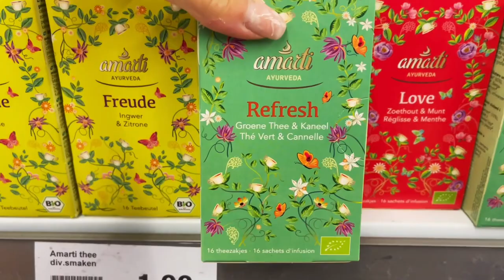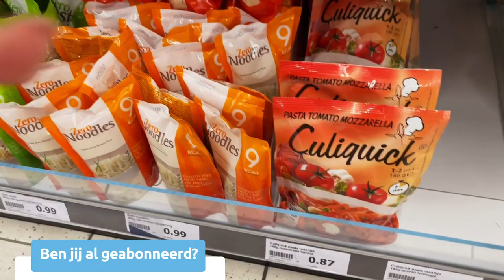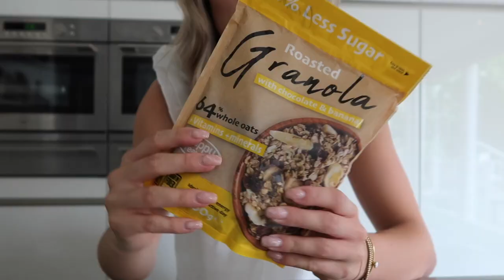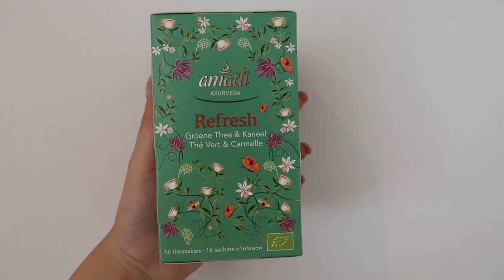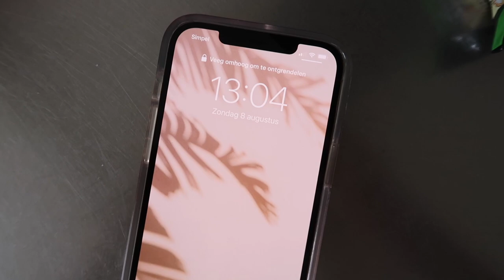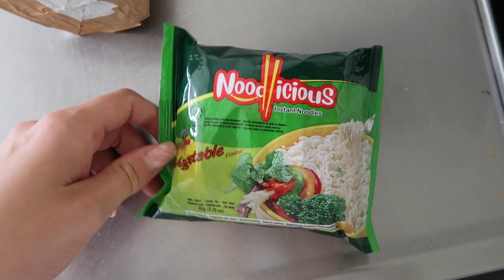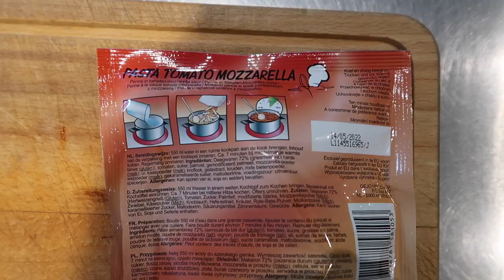De hele dag ACTION VOEDSEL eten! 🍝 🍭 - Floor Delver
In deze video eet Floor de hele dag alleen maar eten van Action. Benieuwd wat zij allemaal heeft gegeten en wat ze ervan vond? Bekijk dan snel de video. Vind hier de lekkerste artikelen

-Action Shoplog
-Action Unboxing
-Action DIY

Veel kijkplezier!